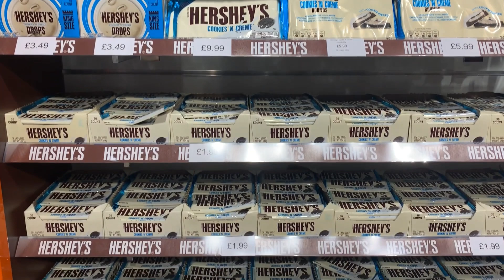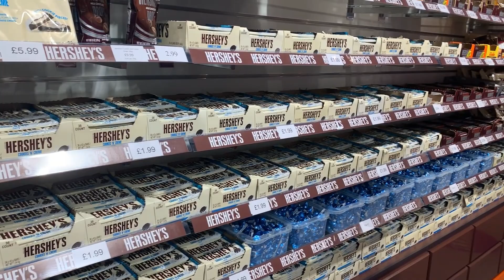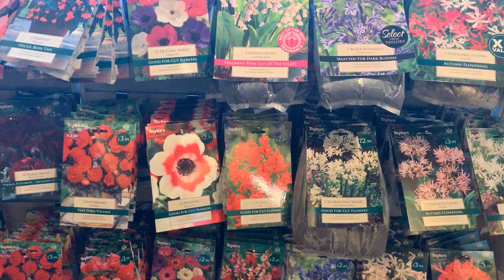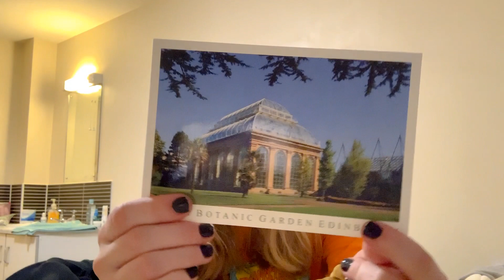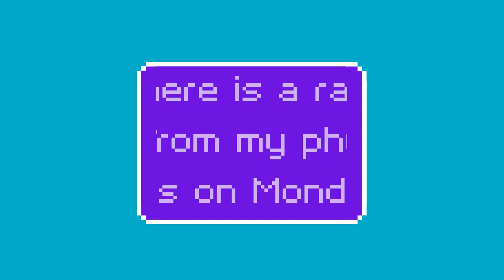Exploring Edinburgh: National Museum and Botanical Gardens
Hi, my name is Erin and I am studying abroad in Edinburgh, Scotland :)